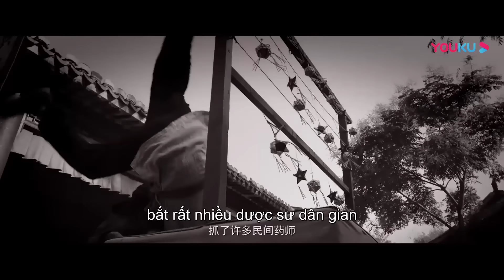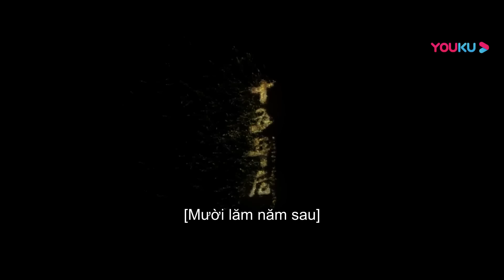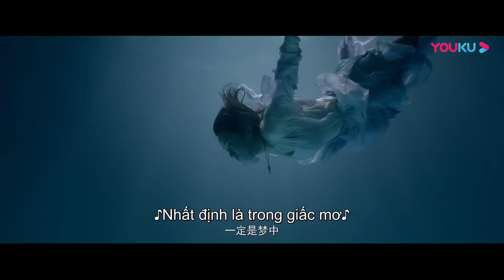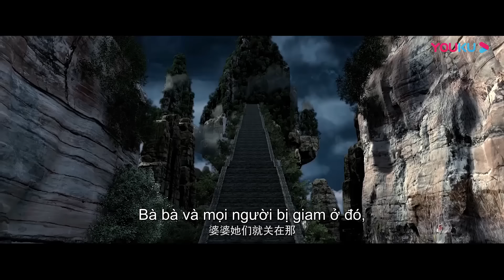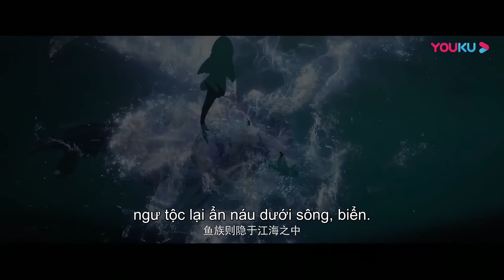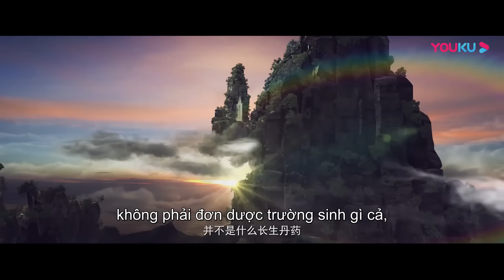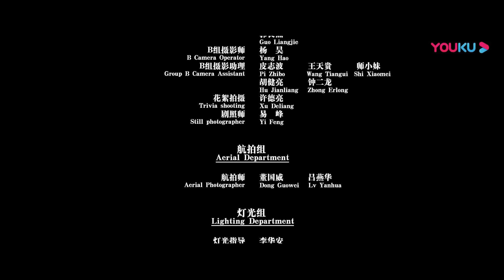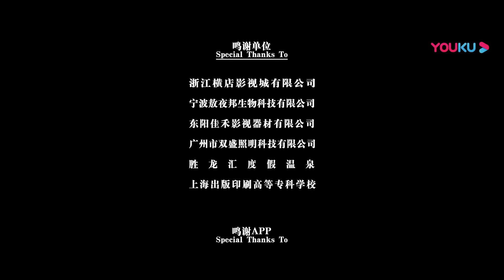[VIETSUB] Phong Thần - Truyền Thuyết Nhân Ngư | Phim Võ Hiệp/Cổ Trang | YOUKU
★Thể loại: Phim võ hiệp/Cổ Trang